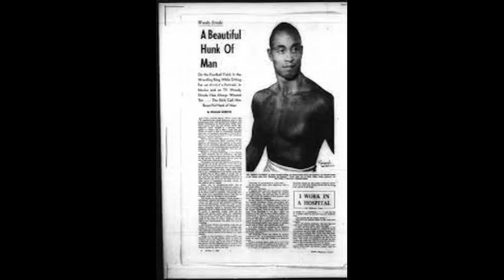The Legacy Of Woody Strode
One of the greatest character actors of the 20th Century, his immense talent on all levels included iconic roles on the small- and big-screen, including The Ten Commandments and Spartucus, but his diverse life also featured football success in college for UCLA, in the NFL, and as a Grey Cup winner in Calgary; time as a pro wrestler, nude model, decathlete, and author and social activist; as a WWII veteran, and as a good friend to John Wayne and John Ford as well as other entertainment luminaries